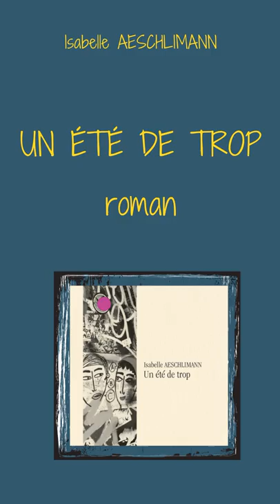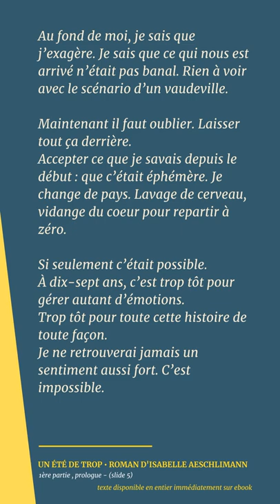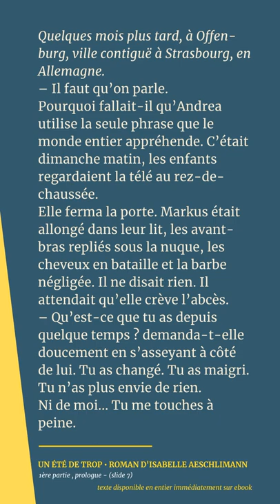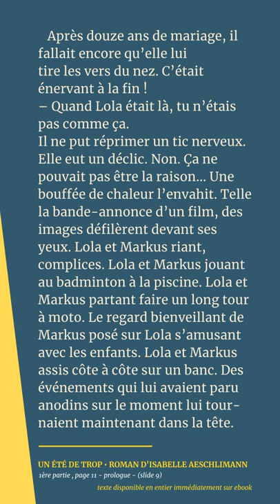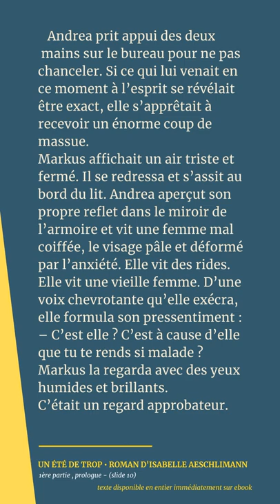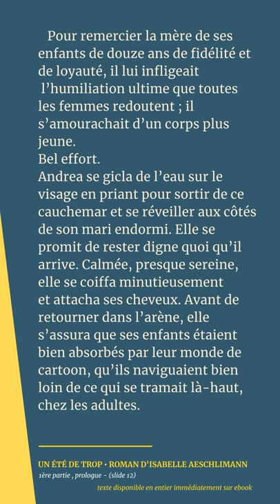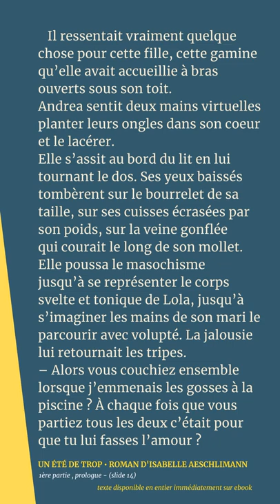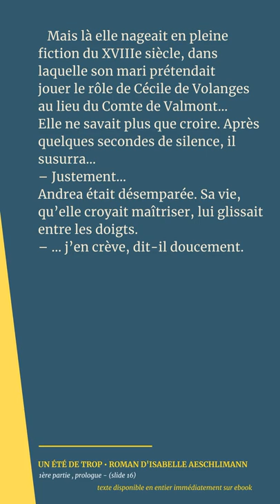1- AUDIO - Un été de trop - lecture par Isabelle Aeschlimann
Page 1 à 17 de la nouvelle édition 2022 - prologue
Disponible en ebook dans tous les formats